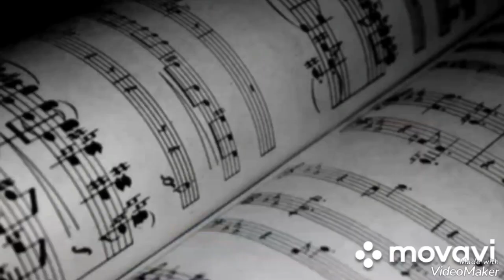...(5)... Георг Отс...